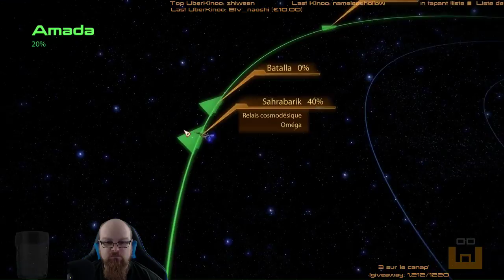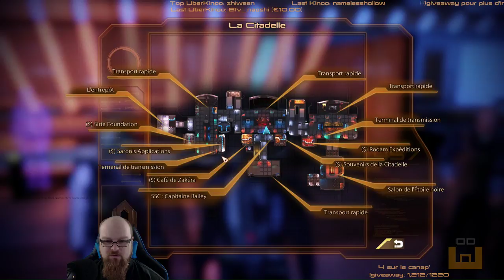Mass Effect 2 - Episode 11